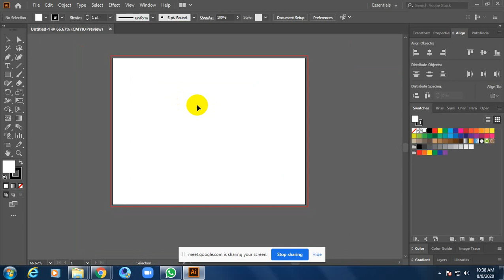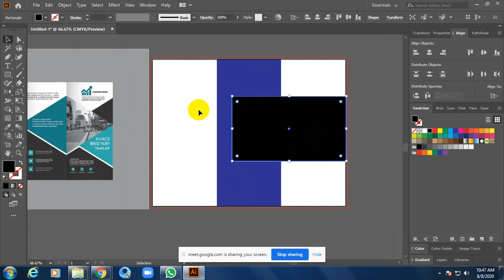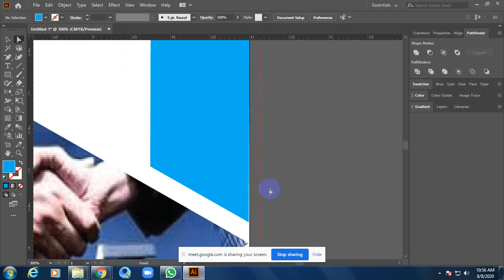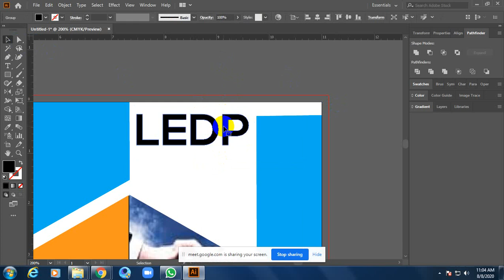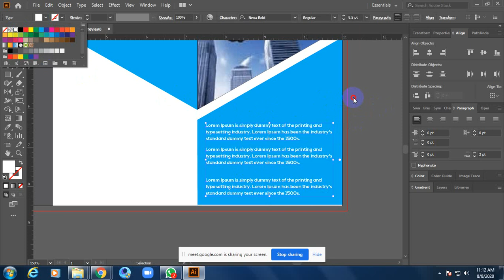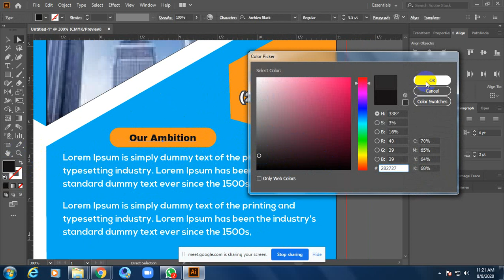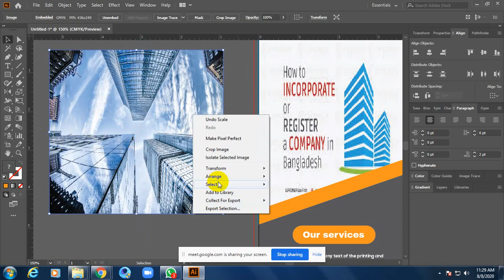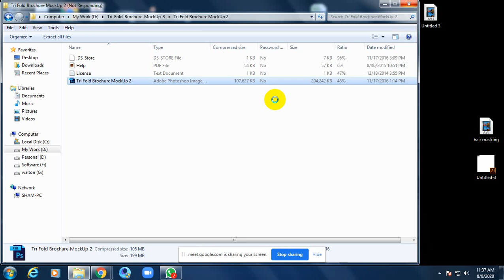Presentation Folder design l Bangla tutorial l Sham Shorkar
How to Presentation Folder design l Bangla tutorial l Sham Shorkar